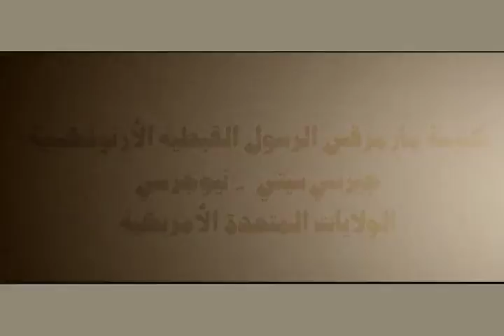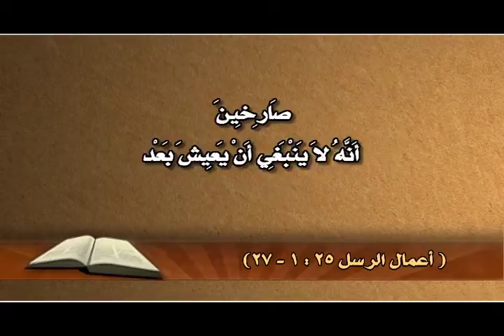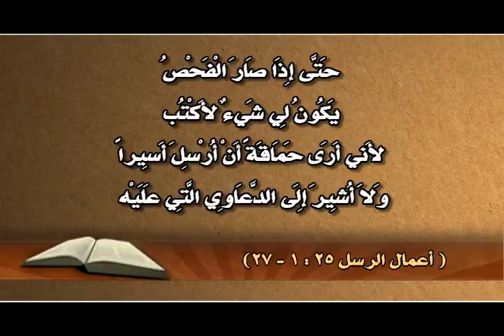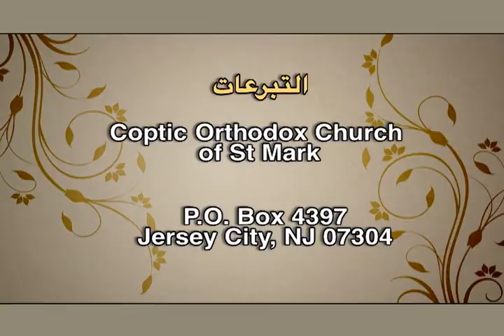الكتاب المقدس 188